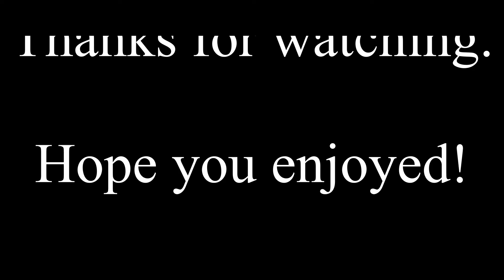Jurong Lake Gardens [Cinematic]